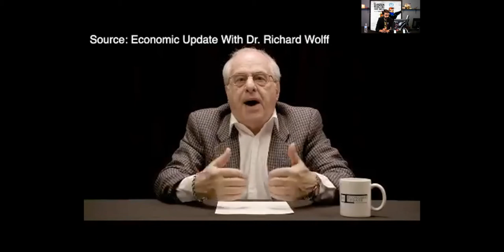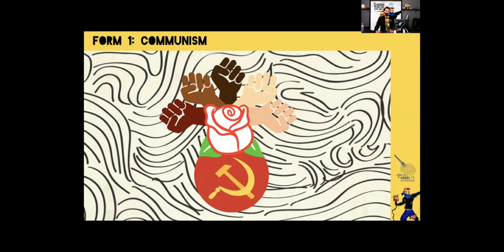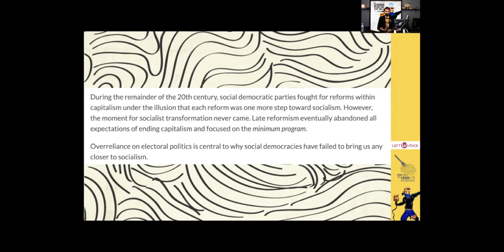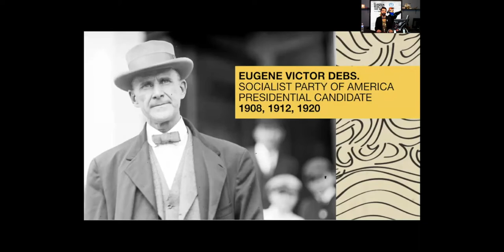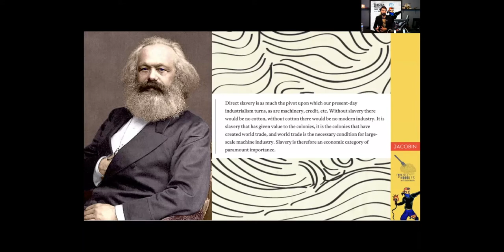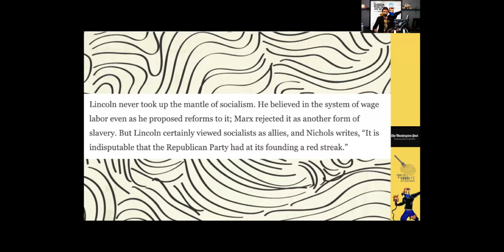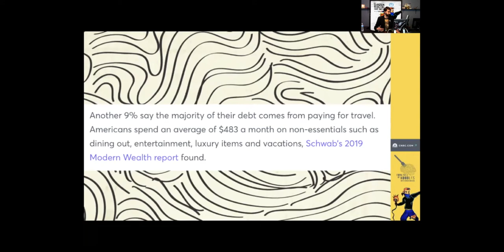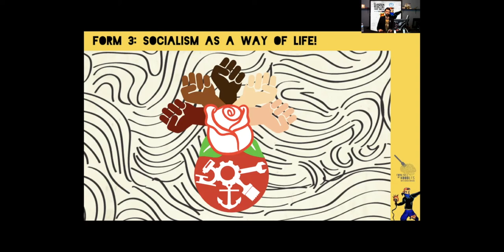Breaking The Myths About Socialism! [FFON 234]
This episode breaks down the 3 different kinds of Socialism: Communism, Social Democracies & Worker Co-Ops! It breaks down all the myths surrounding Socialist ideologies.